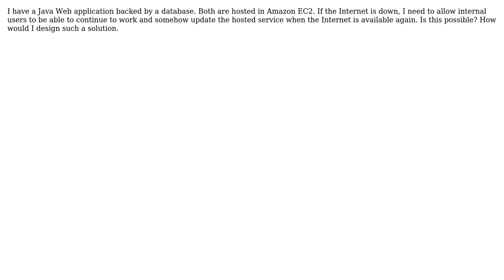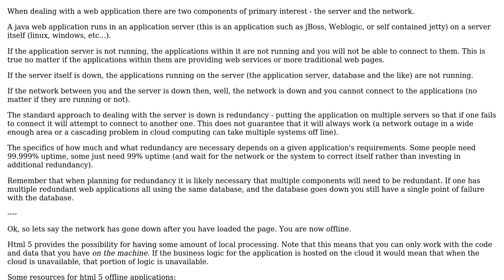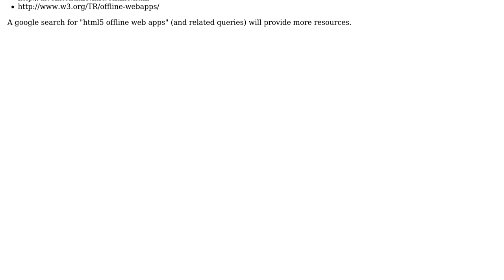How do I make a cloud based web app accessible internally in the event of an internet outage?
With thanks & praise to God, and with thanks to the many people who have made this project possible! | Content (except music & images) licensed under CC BY-SA | Music | Images & others | With thanks to user Michael Brown , user bobby and the Stack Exchange Network Trademarks are property of their respective owners. You are responsible for your own actions.